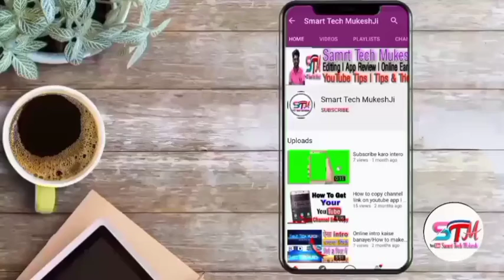How to make MIC at home with earphone l घर पर माइक कैसे बनाएं? l How to make Mic at home makeMic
About this video:
Doston aaj ke is video mein bhaiya aapko bataunga microphone ko aap kaise Mike banaa sakte hain?